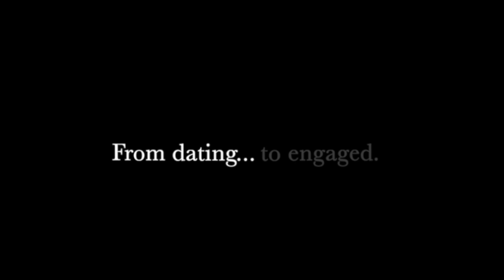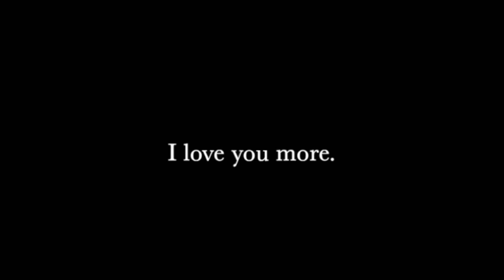Over Time, a soundfile of memories | From dating, to engaged | Hannah and Biraj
"Over Time, a soundfile of memories," produced and performed by Hannah E. Adhikari. Uses improvised piano, edited voice exerpts, and synthetic instruments.

I created this soundfile for my husband, Biraj. It’s the story of how our relationship began all through music. The timeline and context of this piece begins with our dating years in 2019, when we were "just friends," and ends with our engagement in 2020. Biraj recorded himself proposing to me as a surprise, all while I thought we were doing “a YouTube vlog.” I recorded myself improvising on the piano of what it felt like to be in that moment, and used it for this piece. The voice excerpts I used were from an old soundfile of Biraj giving me a Nepali lesson, and voice excerpts from that very engagement video. Enjoy!

My Website has Everything! (contact, bio, gallery, + more!)